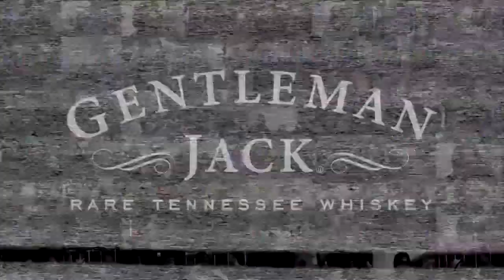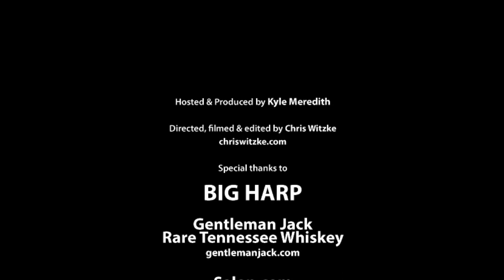Kyle Meredith with... Big Harp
The husband/wife duo that make up Big Harp dropped into our SxSW stage at Sony City in Austin to talk about Chain Letters, their sophomore disc, and the fact that it was recorded after their kids went to sleep.  In fact, we talk a lot about the trials of being a family who also is a band.